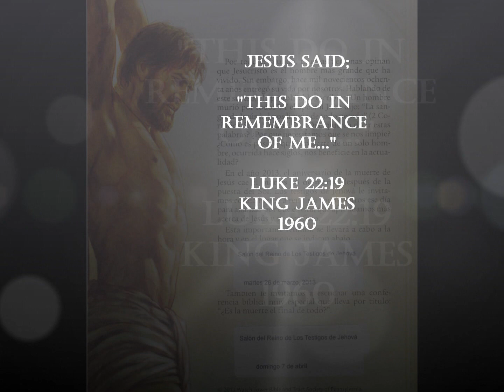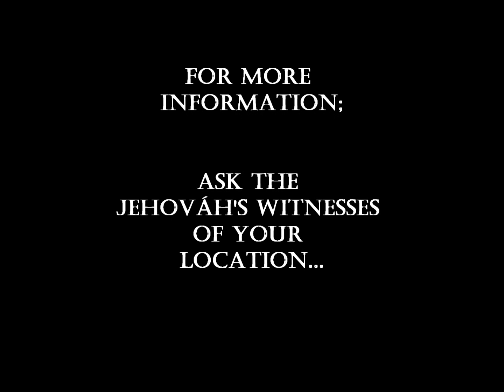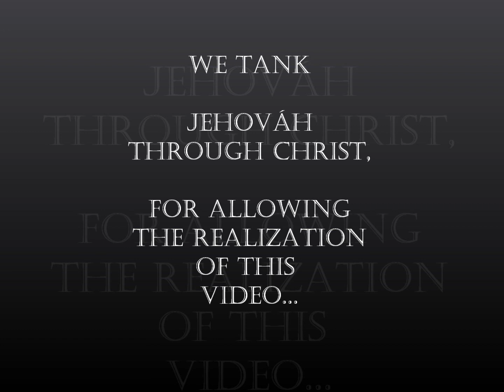The video that you can not miss the most important event for the World!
LORD'S DINNER

Literal Dinner commemorating the death of Jesus Christ, so appropriately is called the Memorial. It is the only event that the Bible commands Christians celebrate. (1 Corinthians 11:20.)

Two apostles who were eyewitnesses and participants, namely, Matthew and John, saw the institution of the Lord's Supper. Mark and Luke, but were not present, supplemented the story with some details. Paul also clarified some issues when instructed the Corinthian congregation. These sources tell us that the night before his death, Jesus met with his disciples in a spacious upper room for the Passover. (Mark 14:14-16.) Matthew reports: "While continued eating, Jesus took a loaf and, after saying a blessing, he broke it and, giving it to the disciples and said, 'Take, eat. This means my body' . also, he took a cup, and gave thanks, and gave it to them, saying, 'drink from it, all of you, because it means "my blood of the covenant," which is to be poured out for many for the forgiveness of sins . But I say from here on in any way I drink of this fruit of the vine until that day when I drink it new with you in my Father's kingdom. "Finally, after singing praises, they went to Mount Olives ". (Mt 26:17-30; Mr 14:17-26; Lu 22:7-39, John 13:1-38, 1 Corinthians 10:16-22, 11:20-34.)